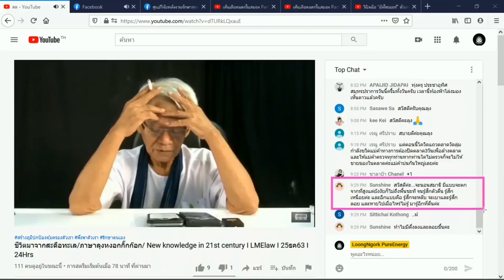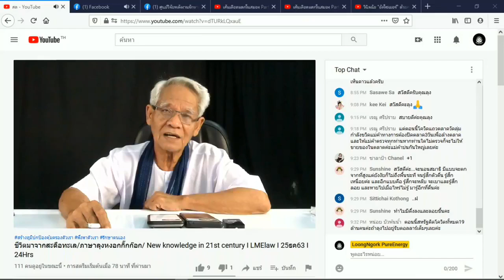ขว้างจักร/ภาษาลุงหงอกกิ๊กก๊อก/ New knowledge in 21st century I LMElaw I 25ธค63 I 24Hrs